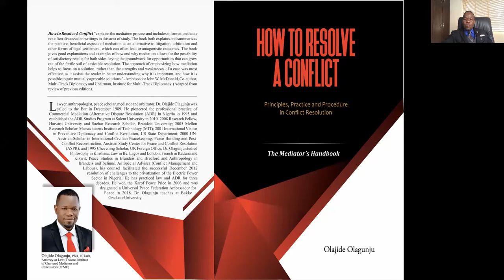Daily Lecture Series: "How to Resolve A Conflict" Lecture 67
Learn to Resolve Conflicts Professionally and Effectively